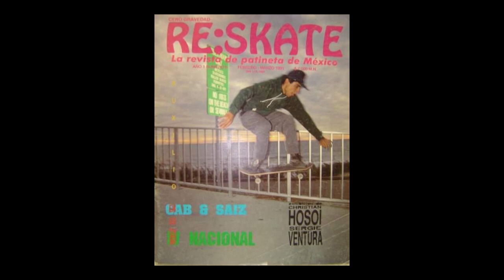CRONICAS DEL SKATE JOHN AGUILAR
Leyenda de Leyendas!
Conoce un poco mas de John Aguilar y su trayectoria dentro del skateboarding nacional.